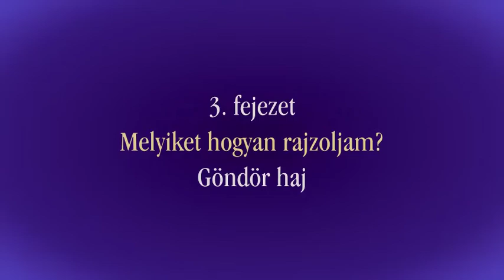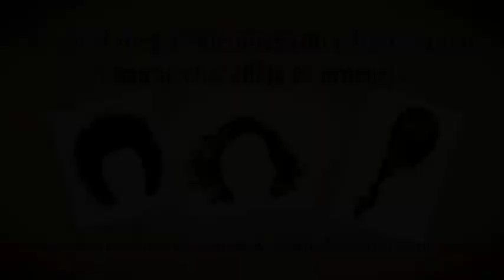Rajz Rajongók Klubja Videómagazin: A hajrajzolás alfája és omegája - göndör haj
Egy portré sosem lehet tökéletes, ha nem elég részletes. Az egyik legfontosabb eleme a haj ábrázolása, ebbe sok embernek beletörik a bicskája. Kukkants bele a göndör haj rajzolásának lépéseibe.

 @Valdor Art - Jobb agyféltekés rajzolás ​